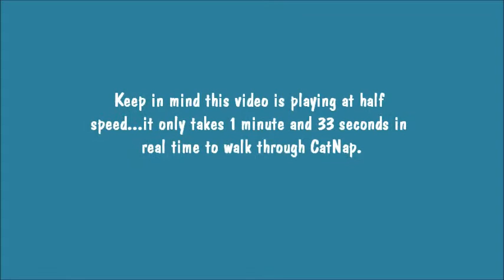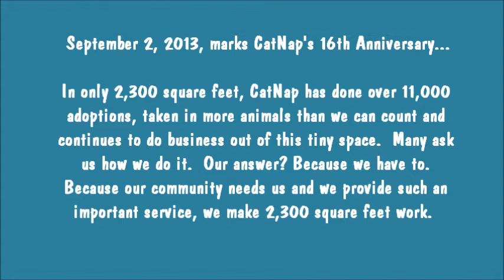Welcome to CatNap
Take a tour of our shelter and see what we're all about! We are a small non-profit, 501(c)3 organization specializing in the adoption of cats, birds and small mammals.  After 16 years, we have done more than 11,000 adoptions and continue to be a successful no-kill shelter in the suburbs of Chicago. We'd like to grow in the upcoming years and need your help!